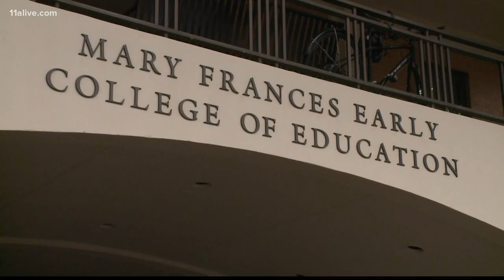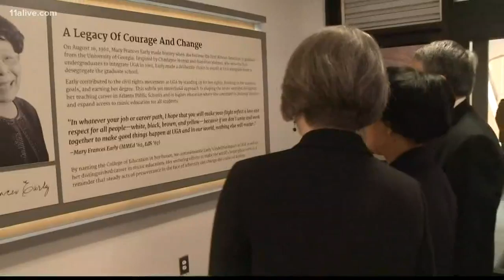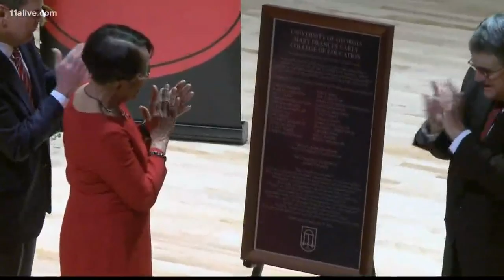First African-American graduate at University of Georgia to get college named in her honor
Mary Frances Early was the first black person to graduate from the University of Georgia back in 1962.